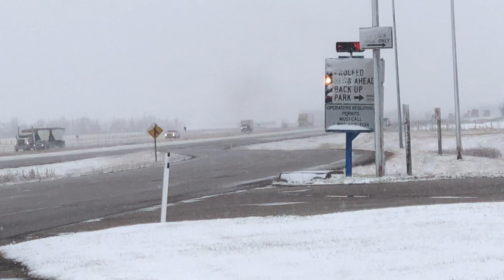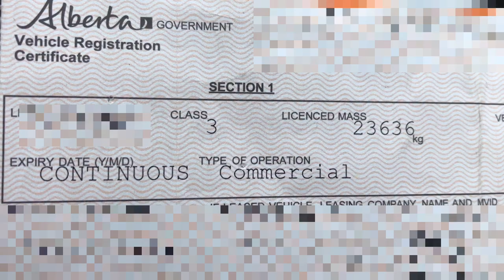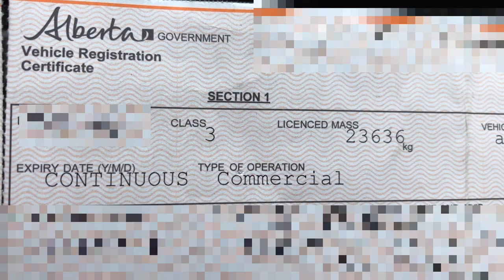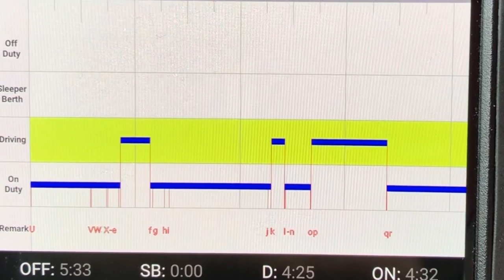Sopir Truk Nangis Darah Ditangkap || Tidak Terjadi Pemalakan Supir Truk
Saya ditangkap  pak polisi, apa salah saya ? kenapa?
Sopir truk nangis darah ditangkap. Tidak ada pelaku pemalakan terhadap sopir truk di canada. Nah yang lagi viral aksi pemalak sopir truk nangis setelah tertangkap polisi.
Department of transportation (DOT) di canada  menangkap seorang sopir truk yang surat-suratnya lagi mati. bahahaha
kalo di indonesia Sopir truk menangis terharu saat di beri uang hasil sumbangan karena mengalami laka!!!
nah kalo di canada supir truk terharu karna harus bayar tilang